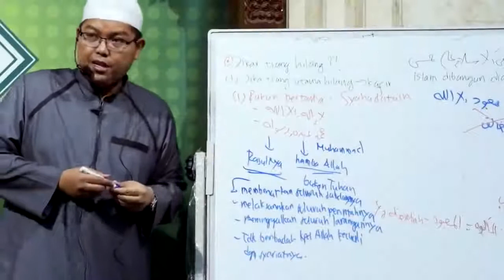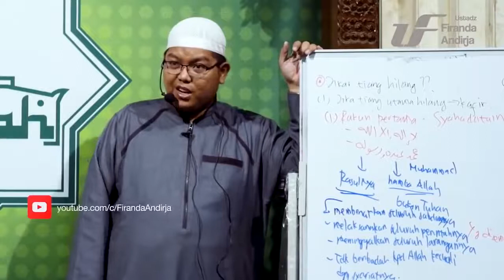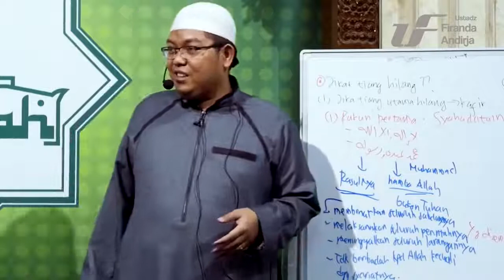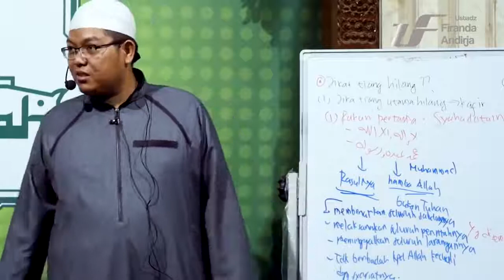Menambah nambah Syariat Nabi Muhammad ﷺ - DR Firanda Andirja MA